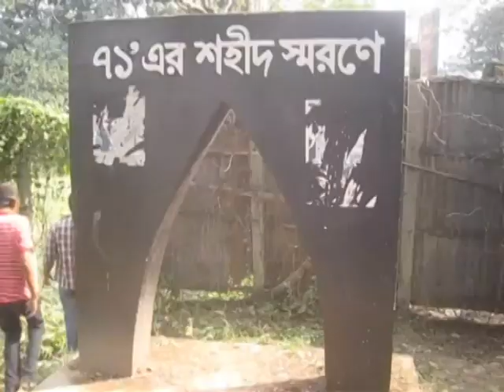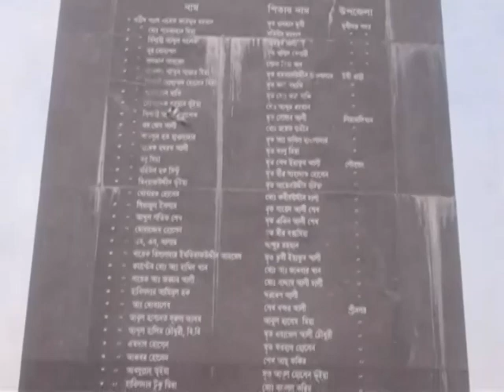Munshigonj PKG Footage 11 12 13